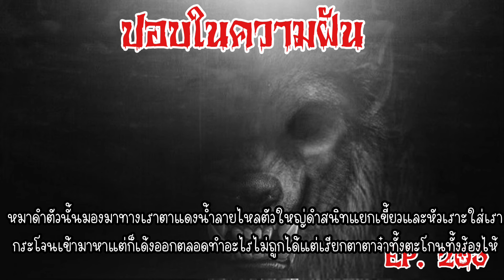#107 เล่าเรื่องผี | ปอบในความฝัน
ปอบในความฝัน

 เรื่องมีอยู่ว่า.. เราเป็นคนฝันแม่นค่ะ
แม่นที่ว่า ฝันแล้วเกิดขึ้นจริง

ตอนฝันจะจำเรื่องราวทั้งหมดไม่ได้
จำได้แค่ลางๆ จนมาเกิดเหตุขึ้นจริงๆ
ถึงมานั่งคิดว่า เคยพบเจอที่ไหนมาก่อน

 เริ่มตอนเราอายุ 15 ฝันว่ามียายแก่ๆ คนหนึ่ง
เดินมาถามทาง เสื้อผ้ามอมแมม รองเท้าไม่ใส่

ยายถาม ‘หนูรู้ไหมว่าวัดไปทางไหน?’
ในฝันเป็นตอนกลางวัน

เรายืนตากผ้าอยู่หน้าบ้าน
เราก็ชี้ ‘ไปทางนั้น..’

แต่สิ่งที่ทำให้ตกตะลึงคือ
ยายแกค่อยๆ กลายเป็นหมาดำ

อ่านไม่ผิดค่ะ คนทั้งคน
ค่อยๆ เปลี่ยนสภาพไปเรื่อยๆ
กลายเป็นหมาดำตัวโต เราตกใจมาก!!!

ฟ้าจากที่สว่างก็กลับกลายเป็นกลางคืน
พระอาทิตย์เปลี่ยนเป็นดวงจันทร์

หมาดำตัวนั้นวิ่งกลับไปกลับมาอยู่หน้าบ้าน
พร้อมหอนโหยหวน

ขนลุกกว่านั้นคือ มันหัวเราะไปด้วย!!
! รู้ว่าฝันแต่ทำอะไรไม่ได้

งงตัวเองทำไมไม่เข้าบ้าน กลับยืนอึ้งแข็งทื่อ
ทำอะไรไม่ถูก

โชคดีหน่อย มันเข้าใกล้ตัวบ้านไม่ได้
วิ่งกลับไปกลับมาแค่ตรงถนนหน้าบ้าน

หอนไปหัวเราะไป
แต่คำที่กระชากหัวใจที่สุดคือ ‘

ขอเข้าไปหน่อย..ได้ยินไหม..
ให้เข้าไปหน่อย..ฮ่าๆๆๆๆๆๆ’

และวิ่งไปวิ่งมาอยู่แบบนั้น
บางครั้งเหมือนพยายามกระโจนเข้าใส่เรา
แต่ก็เด้งกลับไป

ในฝันเรากลัวสุดขีด
คิดถึงตายายขึ้นมาทันที

แหกปากร้อง ให้ตาให้ยายช่วย
ยืนชักดิ้นชักงออยู่ตรงนั้น จะช็อคตายให้ได้

ร้องออกมาไม่มีเสียงเลย
เป็นแค่การอ้าปากพะงาบๆ

หมาดำตัวนั้นมองมาทางเรา
ตาแดงน้ำลายไหล ตัวใหญ่ ดำสนิท แยกเขี้ยว
และหัวเราะใส่เรา กระโจนเข้ามาหา
แต่ก็เด้งออกตลอด

ทำอะไรไม่ถูก ได้แต่เรียกตาๆ จ๋า
ทั้งตะโกนทั้งร้องไห้ จากนั้นก็ภาพตัด
พรึ่บบบบบบบบบบ!!!

ลืมตาตื่น เหงื่อไหลเต็มไปหมด เปียกทั้งตัว
หมาแถวบ้านก็หอนทุกสารทิศ

ตาเปิดไฟเดินมานั่งข้างๆ
ถามคำเดียว ‘หมาดำใช่ไหม?’

ตอนนั้นช็อค ได้แต่พยักหน้ารับ
แล้วตาก็หายไปในห้องพระ

เดินกลับมาพร้อมหลวงพ่อโตเนื้อดำ
กำชับนักหนา ใส่ห้ามถอด 7 วัน

ดึกห้ามออกจากบ้าน ไหว้พระก่อนนอน
เรื่องถือศีลแกไม่ห่วง

เพราะแกสอนเราเสมอ ทำดีต้องได้ดี
คิดดี พูดดี ทำดี ก็จะเจอแต่สิ่งดีๆ ..

แต่ก็หลับไม่ลง นึกถึงแต่หน้าของยายแก่ในฝันคนนั้น

เช้าได้คุยกับยาย
ยายว่า ‘มึงเนื้อหอม มันคงอยากกินมึง

หรือไม่ก็อยากลองของกับตามึง..’
ตาก็นิ่ง ไม่พูดอะไร

หลังจากนั้น เวลาผ่านไป 5 ปี จนลืมไปแล้ว
พอดีมีงานศพ ก็เลยได้ไปร่วมงานศพของยายคนหนึ่ง

ใครๆ เขาว่ายายคนนี้เป็นปอบ
ตายเพราะเครื่องในเน่าหมด

แปลกมาก ร่างกายตายไป 7 วันแล้ว
เขียวบวมช้ำหมดแล้ว

แต่ตอนแกตาย มีคนเห็นว่าแกปั่นจักรยานล้ม
ทำให้สยองกันไปหมด

เพราะเป็นไปไม่ได้ที่แกจะตายได้ 7 วัน
แล้วออกมาปั่นจักรยานให้คนเห็น!

ทางการแพทย์เขาว่า
ระบบภายในล้มเหลวหรืออะไรทำนองนี้ล่ะ

แล้วที่ช็อคสุดคือ ยายคนนี้ล่ะ
ที่เป็นหมาดำในความฝันเราเมื่อหลายปีก่อน

เห็นรูปหน้าศพแกแล้วเราจำได้แม่น
ภาพเหตุการณ์ความฝันย้อนมาเป็นหนังเลย

เราเข่าทรุดหน้าซีด กระซิบบอกตากับยาย
แกก็พากลับเลย

ตาทำน้ำมนต์ให้อาบ ให้สวดมนต์ก่อนนอน
ห้อยหลวงพ่อโต

ดึกๆ มา หมาก็หอนเป็นครึ่งชั่วโมง แล้วก็เงียบไป

และเรื่องราวก็มีเท่านี้คะ